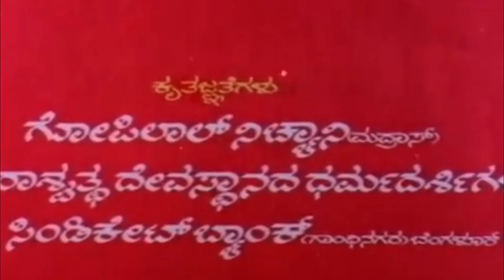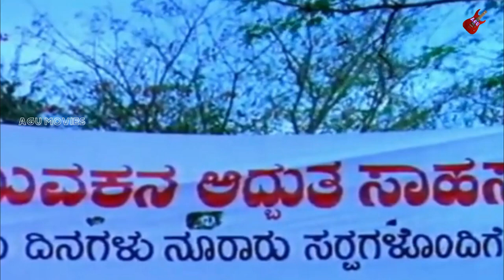Pooja Phala | ಪೂಜಾಫಲ | 1980's Full Movie | Srinath | Aarathi| Arjun Sarja | Devotional Movie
AGU Presents An Devotional Movie ಪೂಜಾಫಲ Starring Srinath, Aarathi, Arjun Sarja, Mahalakshmi, Musuri Krishnamurthy, Shakthi Prasad, Brahmavar, B K Shankar, Janaki, Shanthamma, Master Naveen, Master Lakshmikanth, Sundar Krishna Urs , Pandaribai
Director : N S Dhananjaya (Datthu)
Banner : Premalaya Films
Producer : A Radhakrishna Raju, V L S Murthy
Lyrics : Panje Mangesha Rayaru, Chi Udayashankar,
Geethapriya, Doddarange Gowda
Year : 1984
Songs :
1.Nagarajane Nagarajane
S Janaki
2.Honna Therinali Thorutha Anda
SPB, S Janaki
3.Hudukaata
SPB, S Janaki Doddaranga Gowda
4.Naagara Haave Haavolu Hoove
P Susheela Panje Mangesha Rao
5.Deva Nanageega Gathineene
S Janaki